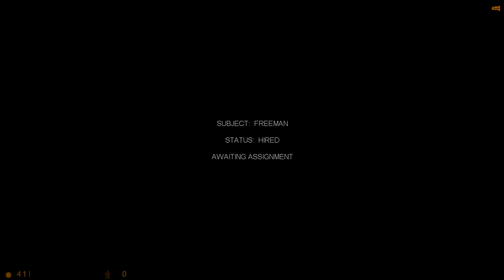Half-Life | PC | 1998 | Walkthrough | No Commentary | 4K60fps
This helps a lot, thank you so much!

This video is a fully completed walkthrough of a video game, that contains no commentary nor facecam. Please, have a seat and enjoy your stay! =)

I render my videos with a program called: Sony Vegas Pro. I always work with high bitrates, very good materials, so 4K 60 FPS is my standard option if it's possible. By the way: for the best viewing experience, I recommend you to put up my video's quality to 4K60. If only you have a FullHD monitor don't worry, 4K is even better in old monitors, because YouTube remarkably downgrades all the uploaded video quality, so it doesn't matter if the source material was 4K for example or not.

Title:
● Half-Life

Developer(s):
● Valve

Publisher(s):
● Sierra Studios

Platform:
● PC

Modifications used:
● HD Model Pack 2
● Subtitles Mod 3.0

Timestamps:
0:00:00 Black Mesa Inbound
0:06:10 Anomalous Materials
0:15:58 Unforeseen Consequences
0:28:59 Office Complex
0:51:30 We've got Hostiles
1:03:35 Blast Pit
1:27:30 Power Up
1:31:50 On A Rail
1:59:28 Apprehension
2:13:54 Residue Processing
2:23:21 Questionable Ethics
2:36:25 Surface Tension
3:16:07 Forget About Freeman
3:25:50 Lambda Core
3:52:29 Xen
3:55:33 Gonarch's Lair
3:59:57 Interloper
4:17:34 Nihilanth

Render Settings (SONY Vegas Pro):
● Color Correction
● UHD (4K)
● 60 FPS
● 16:9

My Setup:
► Kingston HyperX Predator 32GB
► ASUS ROG Strix GeForce RTX 2080